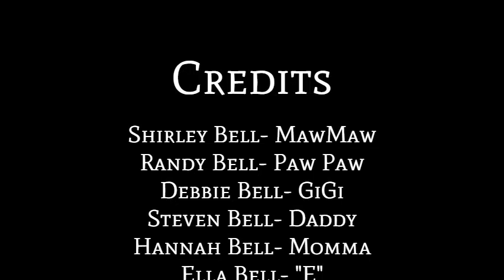May 17th-Welcome to the Bell Clan